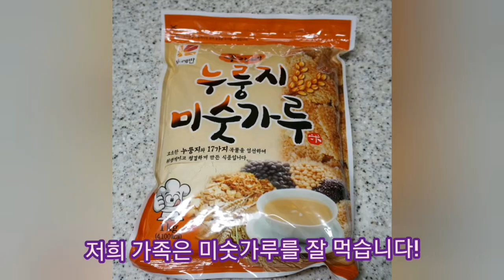[미숫가루] 아주 고소한 누룽지와 17곡물이 들어간 미숫가루 추천!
미숫가루다이어트를 해보신 적 있나요? 다리ME는 이번에 도전해볼까 합니다ㅎ

야식 먹고 싶을 때, 든든하게 먹고 자면 될 것 같아요~ 어제도 먹고 잤거든요^^
다이어트미숫가루추천 드려요!

다만.. 설탕을 타야한다는ㅋㅋ 아직까지는 그냥 못 먹겠어요ㅠㅠ
어릴 때부터 달달한 미숫가루 맛에 길들여져서~